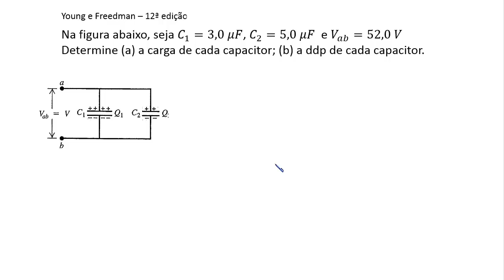Capacitores em paralelo - Exercício resolvido 17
Q24-17- Young e Freedman
Exercício resolvido sobre a associação de capacitores, cálculo de carga em uma associação em paralelo.